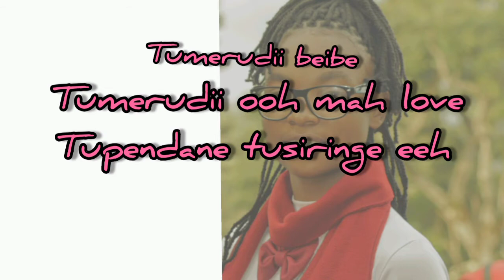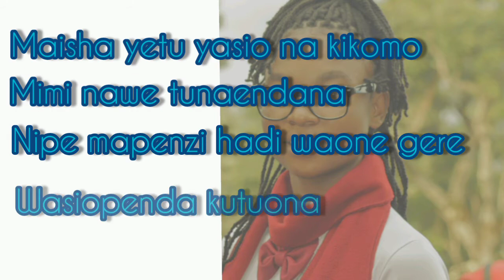Vanvillah Val _-_ Tumerudi (Official Music Lyrics)